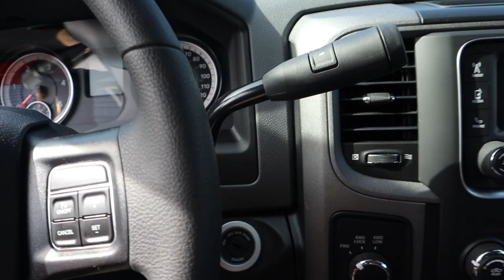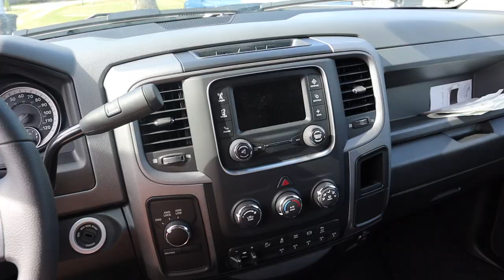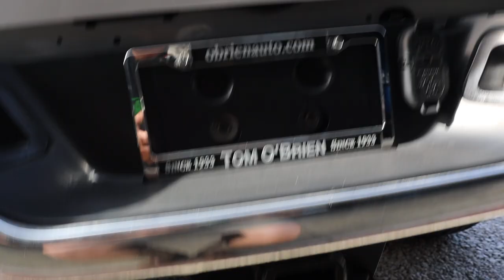BUYING MY WIFE HER DREAM TRUCK AT 18!!!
Send stuff here:
U.S.A.
Compound Turbo Kit:
Mega Twin Intake:
4" MBRP Exhaust
2.5" Leveling Kit:
Mictuning 7.5" Light Bars
Valve Springs:
Valve springs Compressor:
HeadStuds:
Pushrods:
Rocker Pedestals:
120HP Injectors:
Boost Elbow:

Grill Insert
50 HP Injector upgrade
Gauges Pillar
Pusher Intake Systems
**2013 Super-Duty KingRanch build list!**
5" DPF Back Exhaust
Nitto 35X12.50 Tires